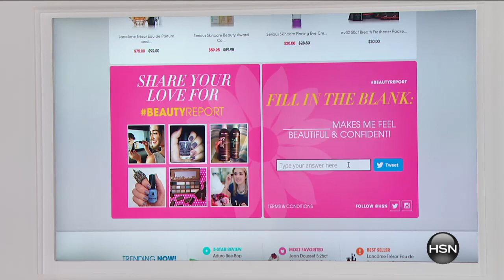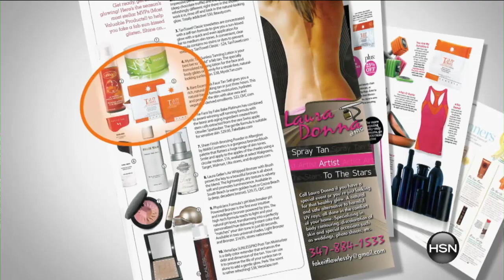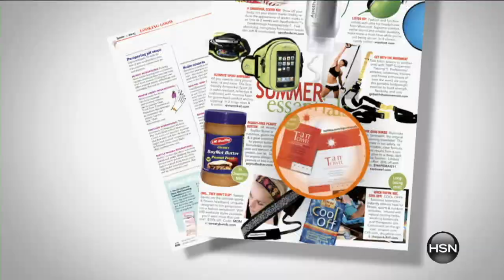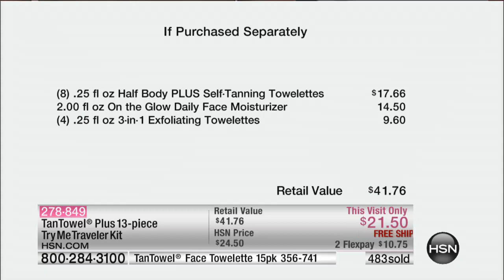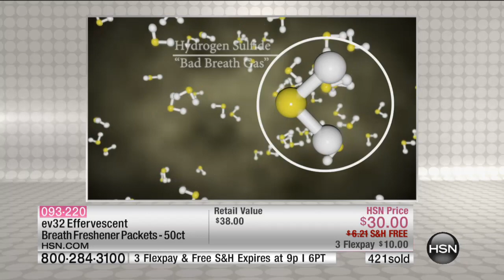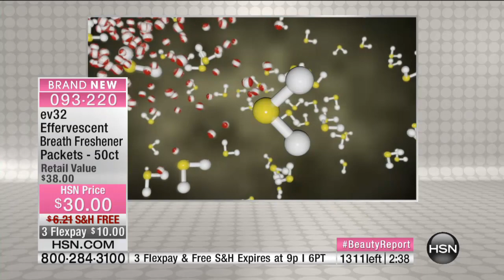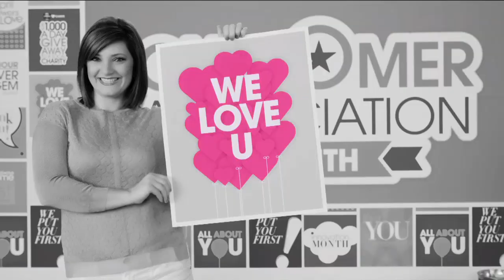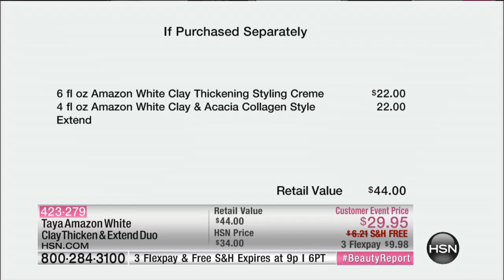HSN | Beauty Report with Amy Morrison 04.23.2015 - 7 PM